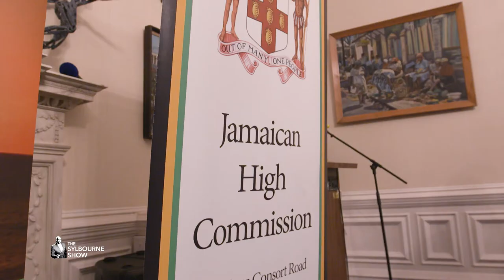Heath Tourism and Jamaica || Zierlich Dialysis Centre || The Sylbourne Show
This week on The Sylbourne Show we have a special edition of the show from the Zierlich Dialysis Centre launch at the Jamaican High Commission in London.